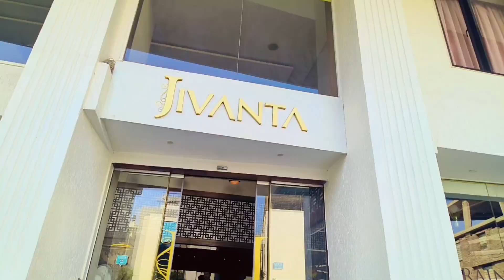l SHIRDI DIARIES 2024 l Archi Vlogs l Sai Baba darshan l